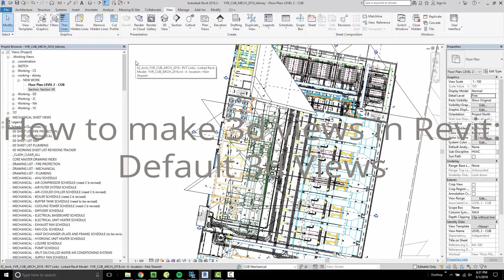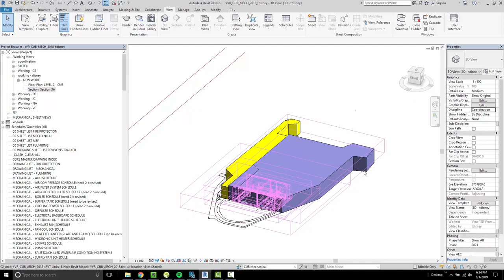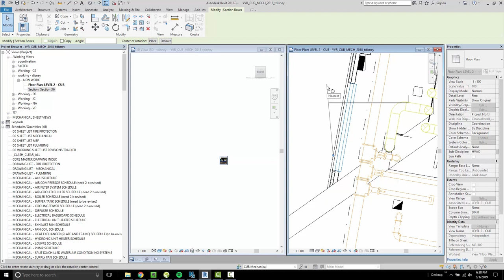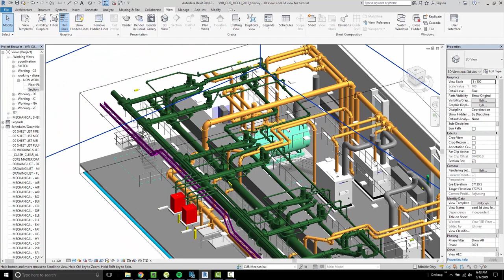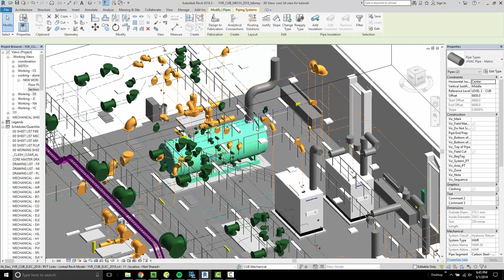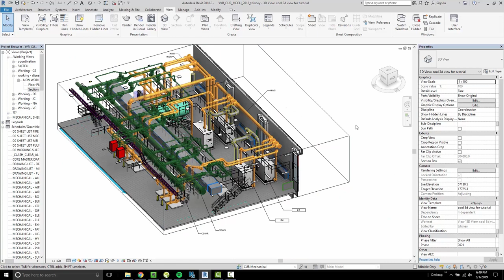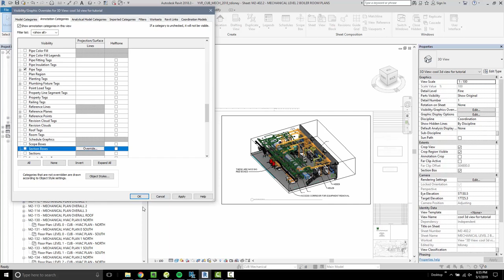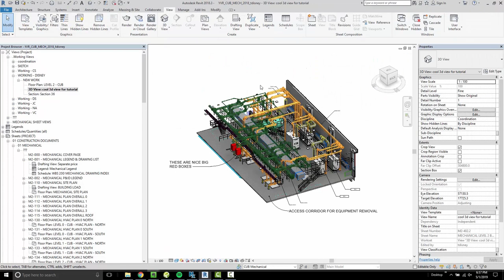Make Good 3D Views in Revit: Isometrics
Called out of retirement for a video on how to make isometric views in Revit good enough to put on the drawings or a report.

This is from a MEP perspective.